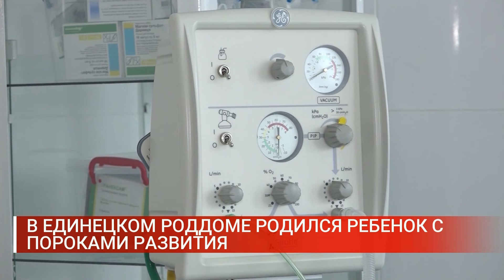В Единецком роддоме родился ребенок с пороками развития